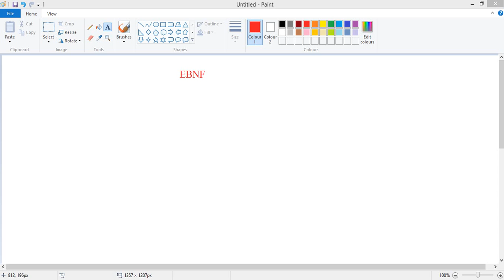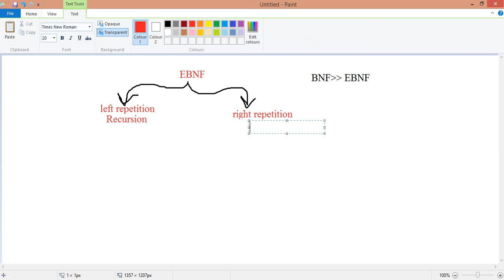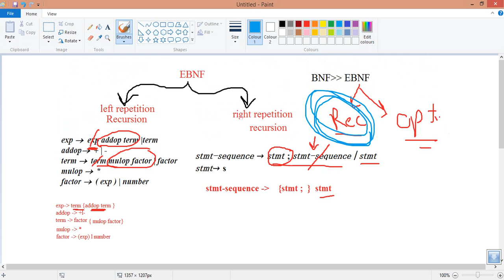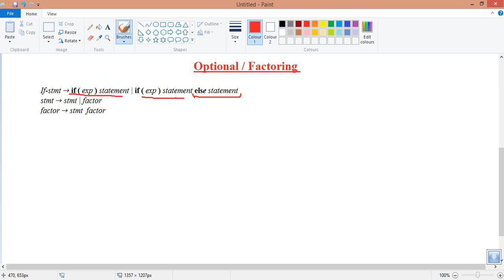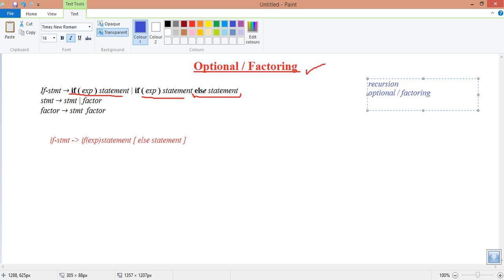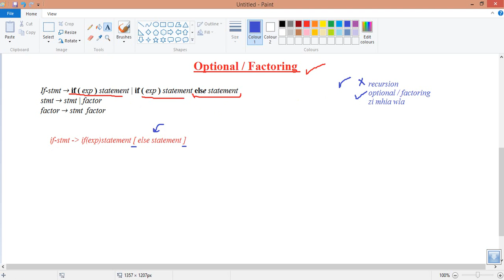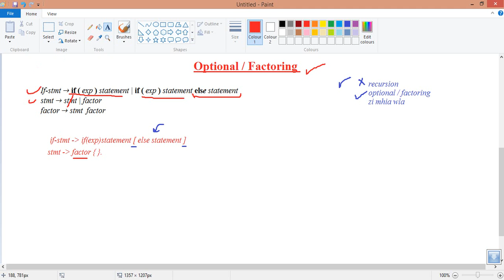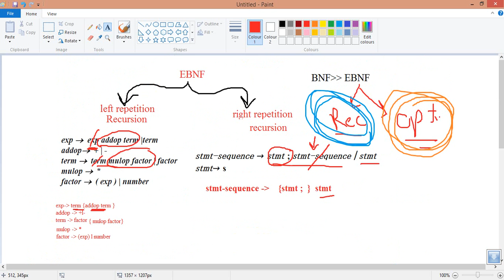EBNF Types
Factoring and recursion types of EBNF (not the left types or removal)